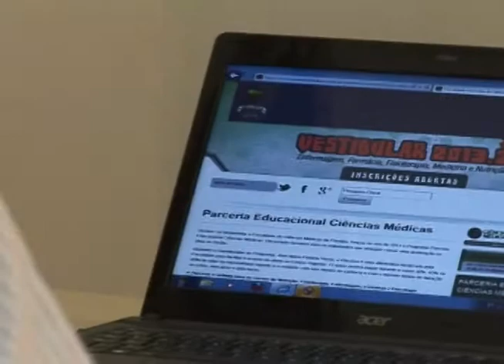PARCERIA CIÊNCIAS MÉDICAS